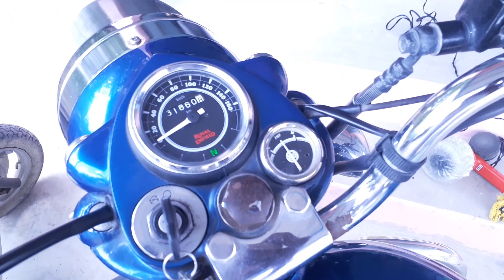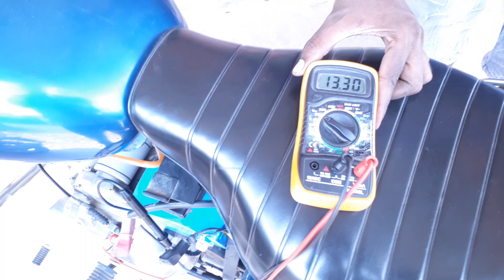Lifep04 battery for Rayal Enfield bike 12volt 12AH self strat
Note
These cells all are Chinese. We don't provide any warranty and guarantee

1. Lithium ion battery box